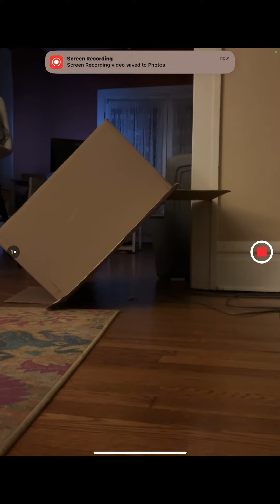How to catch a Poland ball